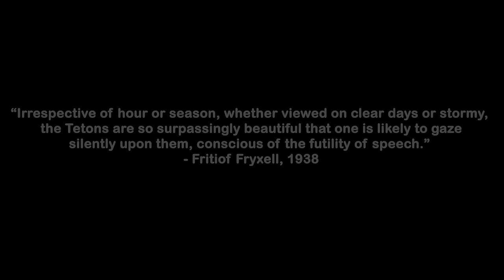Grand Teton 3 Day Backpacking Trip: Cascade Canyon/Alaska Basin/Teton Crest Trail/Death Canyon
This video documents a 3 day backpacking trip through Grand Teton National Park that my brother and I took from August 3 through August 5 of 2020. We started at the String Lake trailhead and hiked up Cascade Canyon, turning south at the Cascade Canyon fork. The views of the Teton mountains were spectacular here, especially as we ascended Hurricane pass (10,338 ft.), which gave us a good look at the entire west side of the the range from Middle Teton to Mt. Moran and beyond. We camped near Sunset lake in the Alaska Basin, then climbed the Death Canyon Shelf following the Teton Crest Trail. The wildflowers were in full bloom, and the views of Death Canyon to the east and the Teton range to the north were amazing. We descended into Death Canyon to spend the final night. Here, we saw a bear, two moose, and a number of smaller animals (which were well fed on backpack...). The final few miles of Death Canyon offered stunning views of magnificent granite walls and jagged mountain peaks. We finished our hike following the placid Phelps Lake to the Laurance S. Rockefeller Preserve Center.